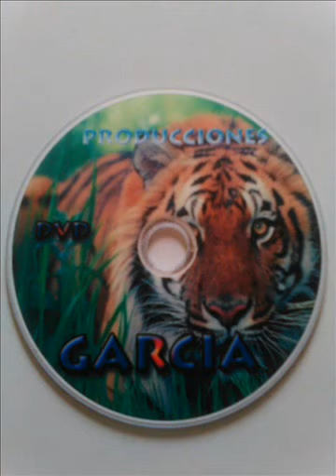GUIDO LINDO PALIBIO MAYORGA